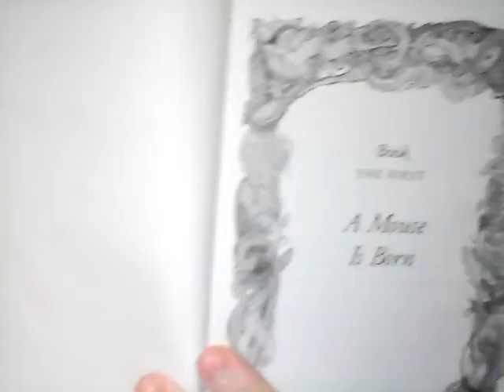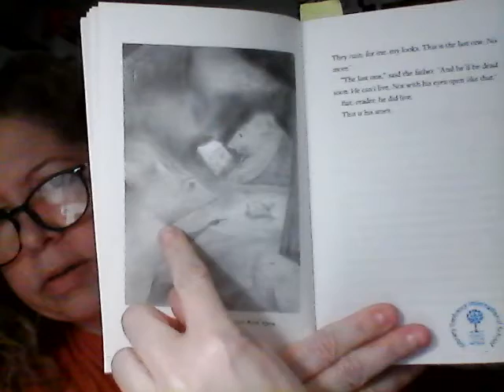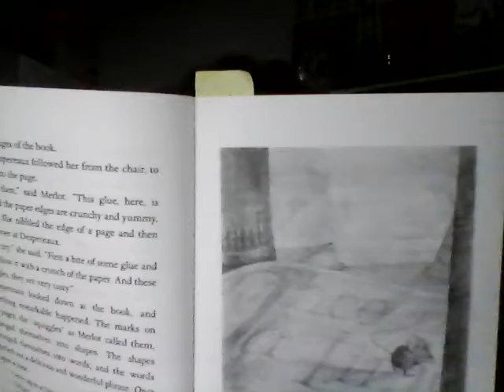The Tale of Despereaux by Kate DiCamillo Chps. 1-6 Read Aloud